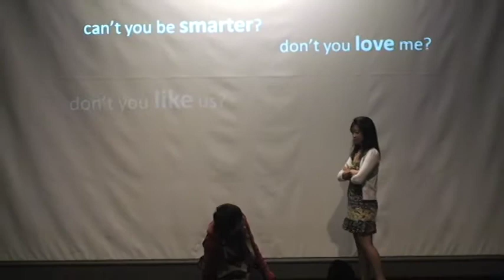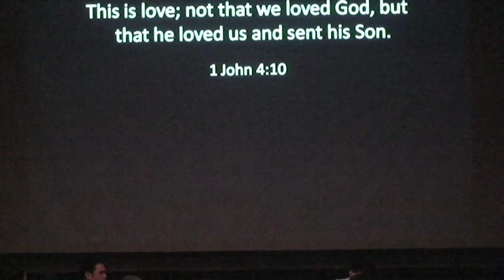Praise Night 09 - Numb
Praise Night 2009
JCrew and Claymates